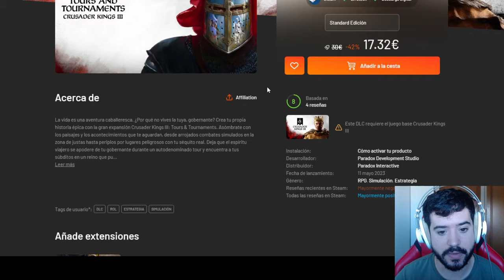LA CASA DEL DRAGÓN - CK3 AGOT en español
La actualización sale el día 23 en Steam!